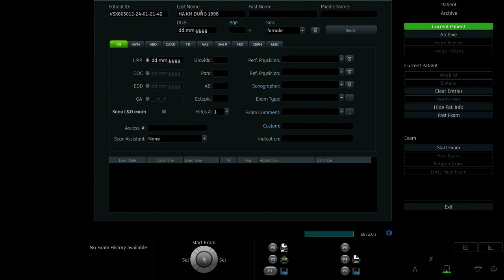HÀ KIM DUNG 1998 p2